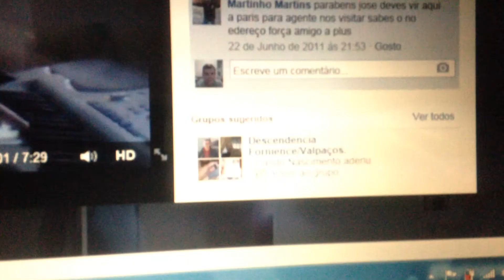MANUEL NOBREGA - Jose Gonçalves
José Gonçalves